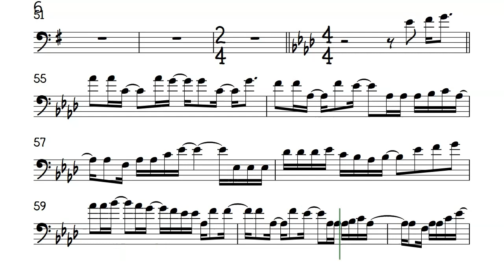Muli by Rodel Naval Cello Sheet Backing Track Partitura Stevie Wonder